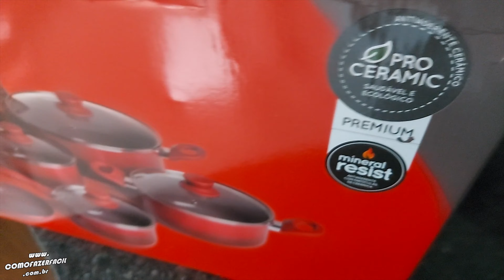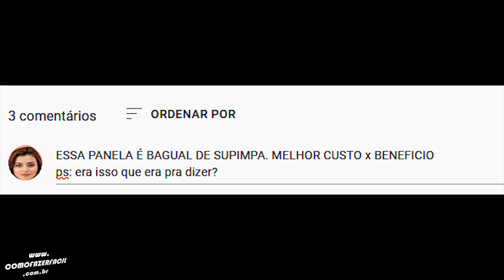COMO PREPARAR PANELA COM REVESTIMENTO CERÂMICO ANTES DE USAR BRINOX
Aprenda como usar as panelas com revestimento cerâmico pela primeira vez. A panela de cerâmica precisa de um preparo antes de ser usada. Saiba com fazer ela durar mais.

Compramos uma jogo de panelas Brinox com revestimento de cerâmica, que é um ótimo custo benefício. A gente estava precisando aqui no canal.

Como fazer?